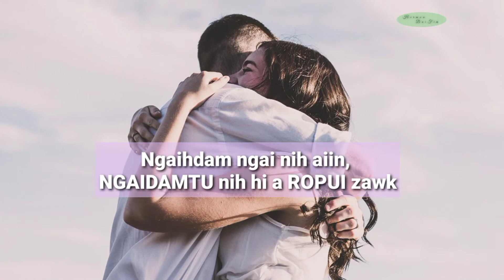Hnehna CHan I Duh Em? # NGAIDAM RAWH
Lalpan malsawm sak che rawh se. Midangte ngaihdam theih hi a ropui a, kan tih tur reng pawh a ni. Chutih rual chuan nangmah ngei pawh kha in ngaidam ang che. Mahni in ngaihdam hi kan mamawh ber pakhat a ni bawk a nia.